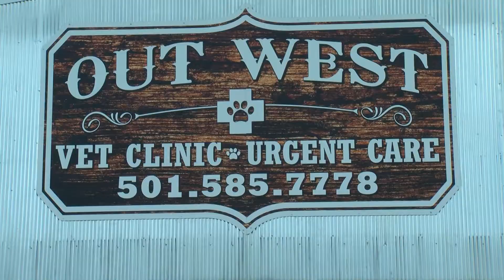Web Exclusive: Arkansas temporary pet shelter used during floods set to close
A temporary animal shelter set up in Arkansas during the floods is set to close down in seven days. Now volunteers have urged pet owners to collect their four-legged friends.